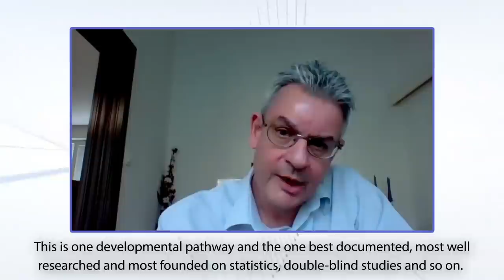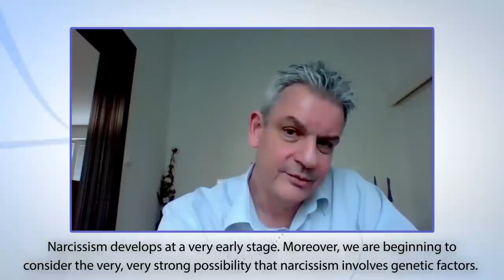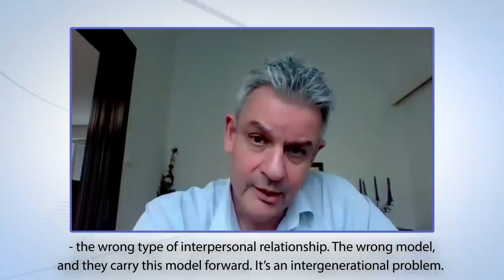Scoop on Narcissism and Abuse (with Shayel Naava)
How do narcissists view their victims?
What are they thinking and what makes them tick?
Why do we stay with them?
Does narcissism rule the world?

Sam Vaknin has answers for these questions and more.

Watch this video for the inside scoop!